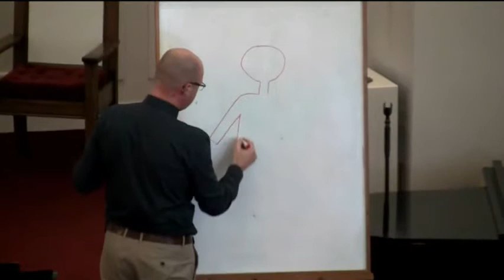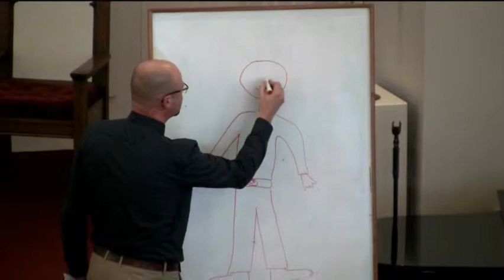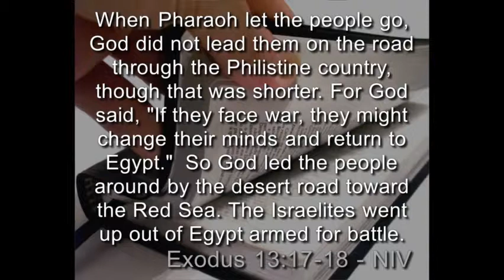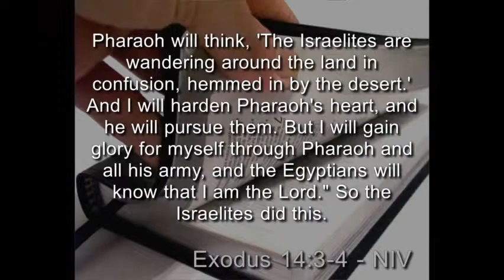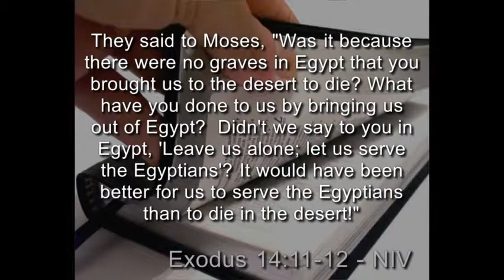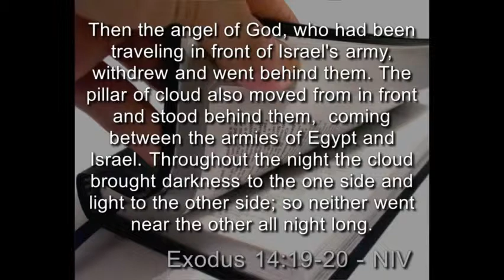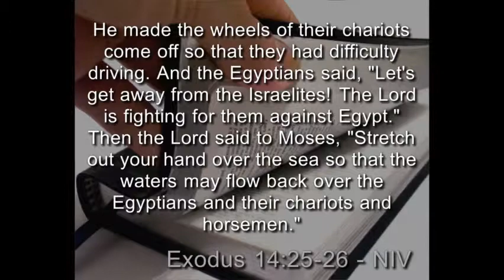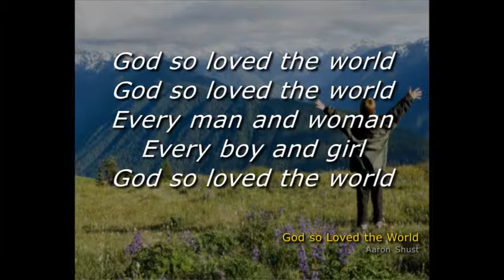Willard CRC Live Stream